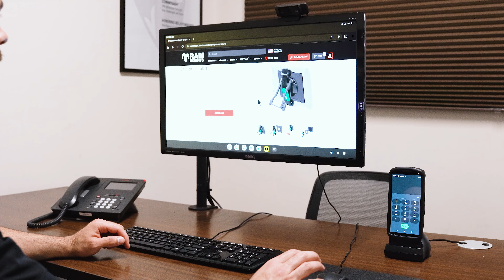Zebra Workstation Connect Enabled By GDS® Technology™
Zebra's Workstation Connect software turns Zebra mobile computers and tablets into Android-powered workstations and POS stations, tripling the functionality of the device and your investment.

It's no surprise that in today's fast-paced world of last mile delivery, warehousing, and field work that mobility and seamless connection is not just a convenience, but a necessity for businesses and their workforce—that's where RAM® Mounts and GDS® Technology™ come in. Pair Zebra's device and cutting-edge software with the GDS® Ecosystem™ for an efficient workflow that seamlessly connects your devices, enables Workstation Connect.

Learn more about how GDS Technology enables Zebra's Workstation Connect
Keep up with the latest at RAM®